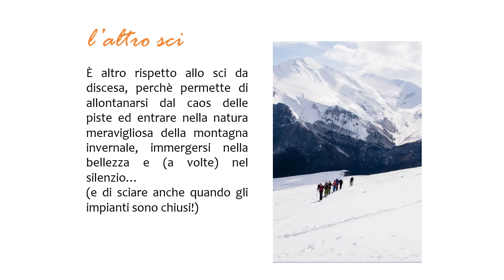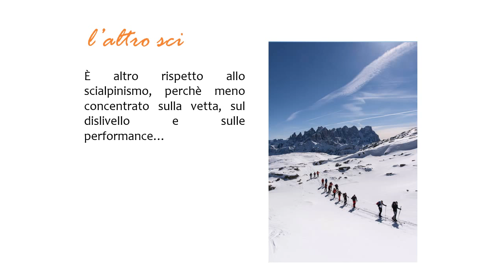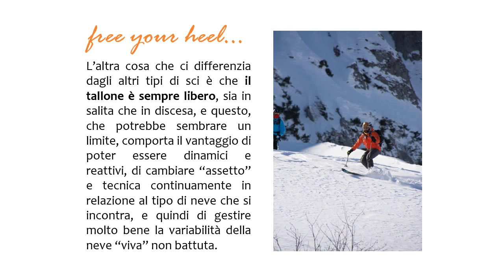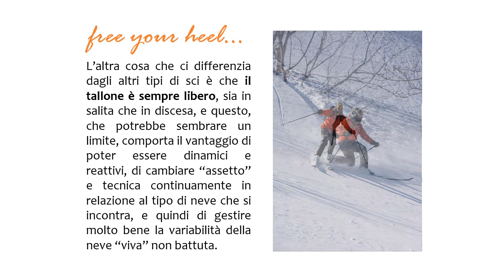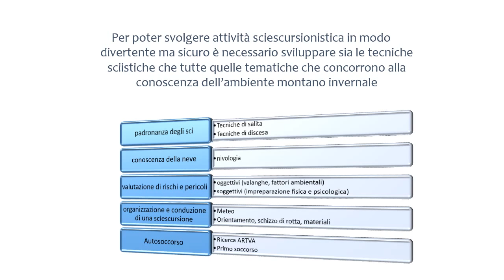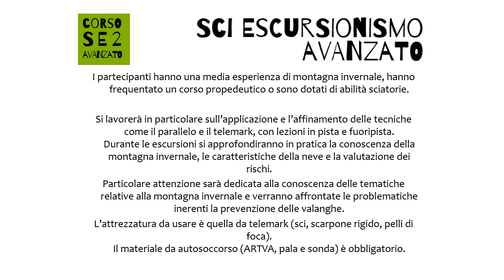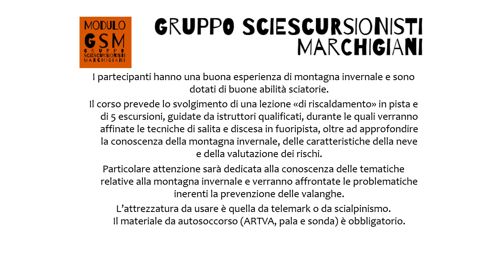presentazione corsi sciescursionismo Free Heel 2018